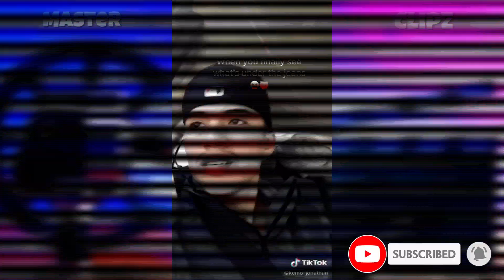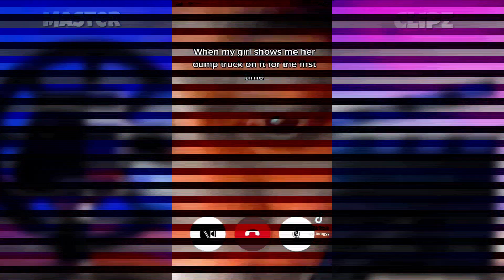You Wanna See My Night Gown Tik Tok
For even better content and longer vids

Ignor